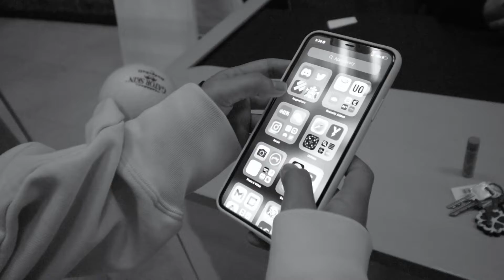UCSD Student App Grievances - A Silent Film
DSGN 1 - 11 AM Studio - Group 24